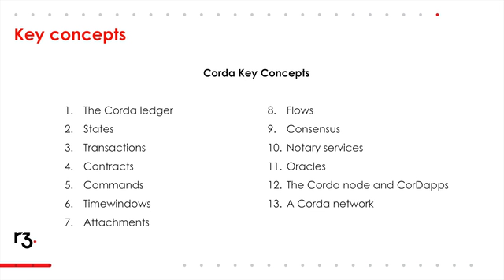Key Concepts 0 - Contents I Centre of Excellence for Blockchain Technologies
Centre of Excellence for Blockchain Technologies (CEBT) creates an environment and raises awareness among businesses, enterprises, developers, and society by educating them in the Blockchain space. We are a private de-facto organization working individually and proliferating Blockchain technology globally.

To define standards for academic program accreditation, personal certification and professional development for educators and industry professionals involved in integrating technology, leadership and applied engineering. Its primary mission is faculty, students and industry professionals dedicated to solving complex technological problems and developing the competitive technologist and applied engineering workforce.

To serve our members and the industry through our strong peer-to-peer network and regional initiatives to raise the visibility and viability of the technology industry.